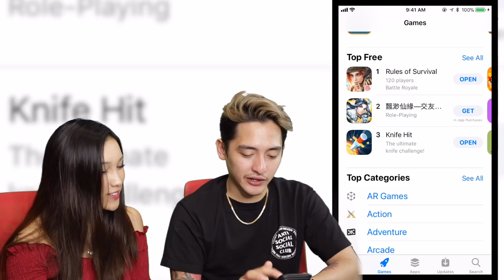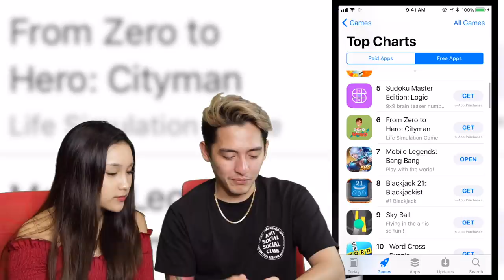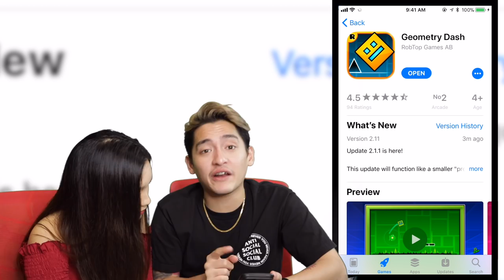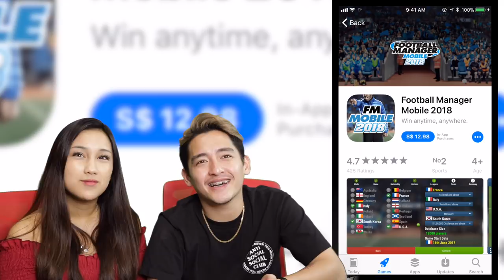IS THIS GAME WORTH IT? - MOBILE MONDAYS #2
We are back with the 2nd episode of MOBILE MONDAYS! This week we play with SKYBALL, and also one of the games we mentioned that we'll play which is GEOMETRY DASH!